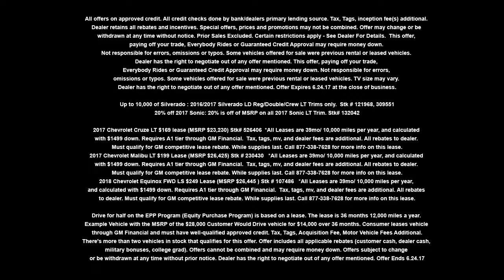"Save up to $10,000 OFF 2017 Chevrolet Silverado" Gordon Chevrolet, Philadelphia PA